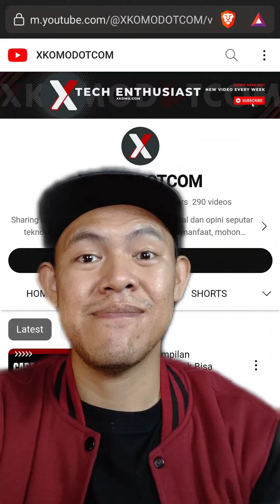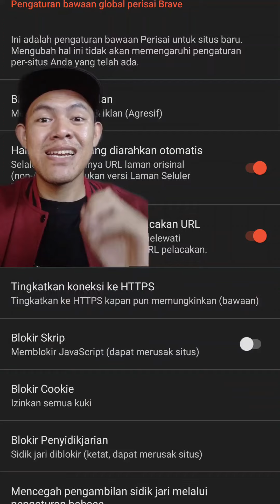Rekomendasi Aplikasi Browser Anti Blokir dan Anti Iklan Terbaik di Android & iOS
Pada video kali ini saya mau rekomendasikan ke kamu browser anti blokir dan anti iklan terbaik untuk HP Android dan juga iOS (iPhone/iPad). Sebelumnya saya sudah pernah membahas aplikasi browser terbaik ini di video ini "Brave Private Browser: Aplikasi Anti Internet Positif & 100% Bebas Iklan (ADBLOCK)"

Untuk saat ini, Brave Browser masih saya anggap sebuah browser terbaik. Ini browser gratis tanpa iklan tetapi memiliki beragam fitur yang bagus dan nyaman untuk digunakan, salah satu fitur yang menarik dari browser ini adalah bisa menghalau iklan di setiap browser atau video yang kita tonton dengan Brave browser.

Pakai Brave Private Web Browser ditambah menggunakan pengaturan Secure DNS di browser tersebut, nanti secara otomatis sudah jadi browser dengan AdBlocker sendiri. Makanya saya sangat merekomendasikan browser ini untuk digunakan di tahun 2023 saat ini.

Jika nanti ada browser yang lebih baik lagi dari Brave browser, mungkin akan saya buatkan video rekomendasi terbaru lagi untuk browser yang bisa ngalahin Brave browser. Browser ini juga jangan mengalami masalah atau bug seperti lagging atau buffering saat digunakan.

Keunggulan Brave browser dibandingkan dengan browser lainnya termasuk Google Chrome adalah:
- Bisa blokir iklan secara agresif.
- Bisa memutar lagu dan video YouTube sambil ditutupi (minimize) atau running in background.
- Bisa menghilangkan iklan di YouTube.
- Bisa mengunjungi situs yang diblokir.
- Bisa memblokir permintaan JS, Cookies dan sebagainya.

Ada masih banyak yang bisa kamu dapatkan saat menggunakan browser ini, tetapi menurut saya beberapa kebutuhan yang sudah saya sebutkan di atas. Merupakan standar kebutuhan orang Indonesia saat ingin menggunakan sebuah aplikasi seperti Brave browser di HP Android/iOS (iPhone/iPad).

Brave browser juga tersedia untuk PC/laptop/iOS/Android.

Terima kasih.

00:00 Pembukaan
00:16 Brave Private Web Browser Terbarik di Android & iOS
00:30 Tips Setting Brave Browser - Anti Iklan dan Anti Blokir
00:40 1. Atur Brave Browser Sebagai Default Browser
00:51 2. Aktifkan Secure DNS Milik AdGuard DNS
01:25 3. Ubah Mesin Pencari di Brave Browser Menjadi Google Search
01:58 Penutup